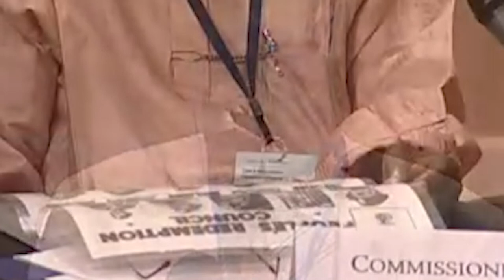Liberia’s People's Redemption Council (PRC) Destruction of The True Whig Party (Samuel Kalongo Luo)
The True Whig Party (TWP) is the oldest political party in Liberia and one of the oldest parties in Africa and the world. Founded in 1869 by primarily darker-skinned Americo-Liberians in rural areas, its historic rival was the Republican Party. Following the decline of the latter, it dominated Liberian politics from 1878 until 1980. The nation was virtually governed as a one-party state under the TWP, although opposition parties were never outlawed.